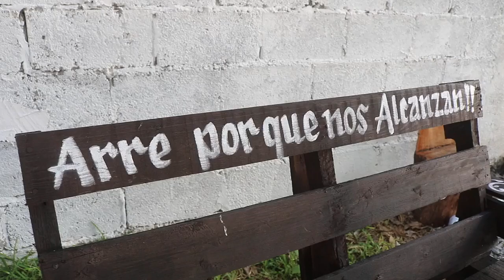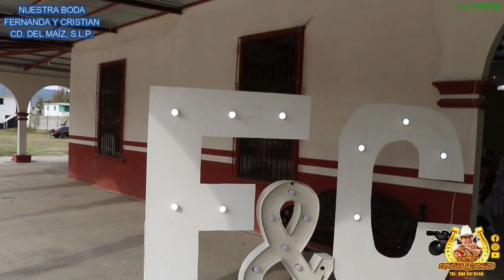1er. Parte BODA de FERNANDA Y CRISTIAN Cd. del MAIZ San Luis Potosi